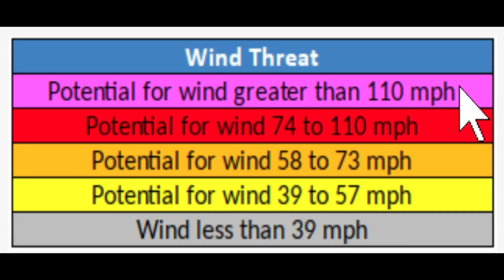Storm Nicole Latest Update, Tornadoes, 33ft Waves & More! - The WeatherMan Plus